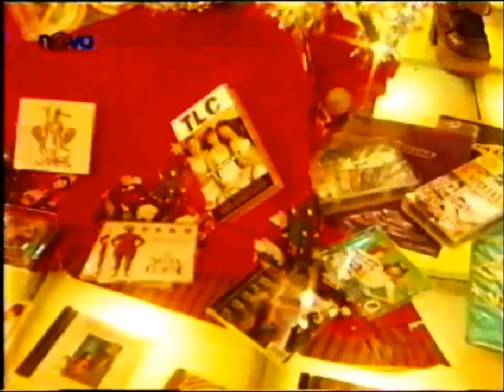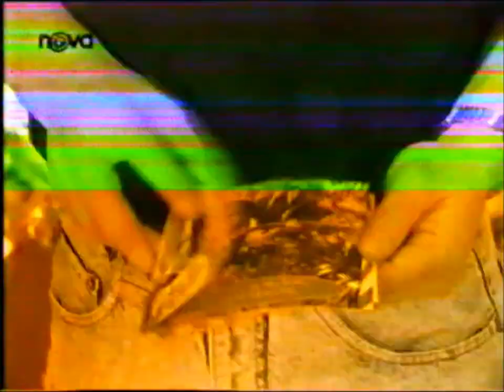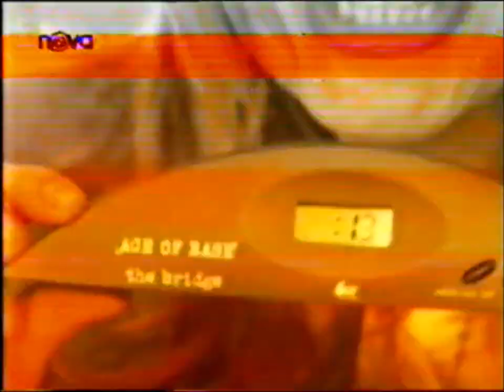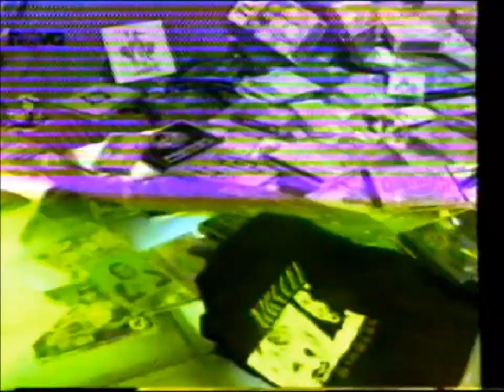Eso - Vánoce 1995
Eso z Vánoc 1995 (bez klipů)
Bohužel horší kvalita obrazu (barevné blikání)